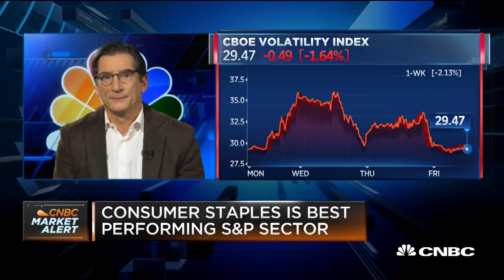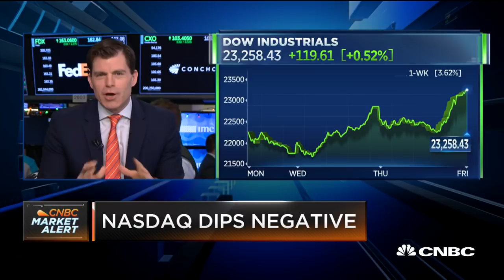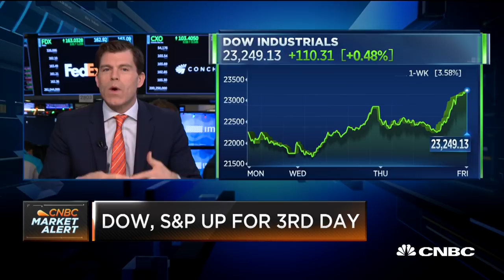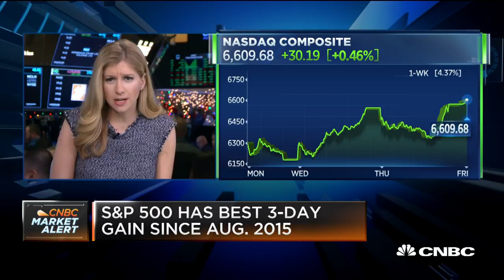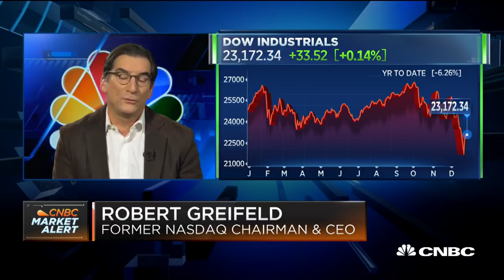Bob Greifeld: Investors should focus on fundamentals, not day-to-day market volatility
Bob Greifeld, former Nasdaq chairman and CEO and current chairman at Virtu Financial, joins CNBC's "Squawk on the Street" team to share what he's watching in the markets on the penultimate trading day of 2018.